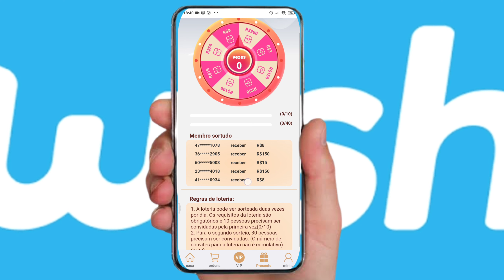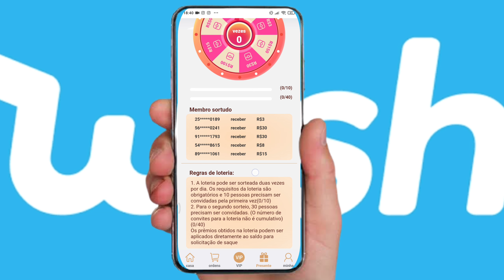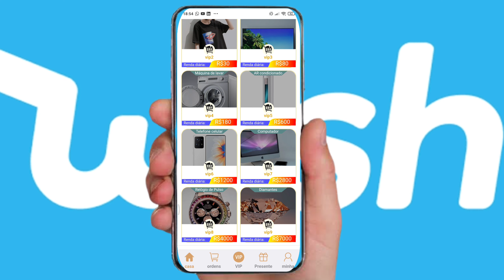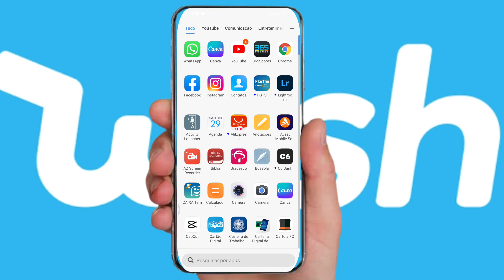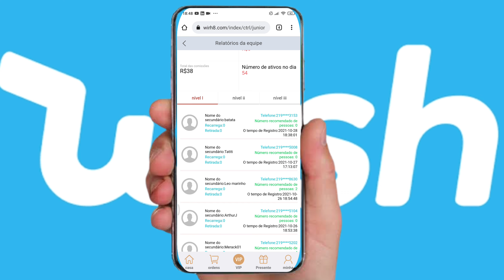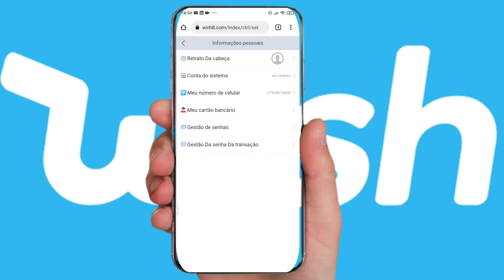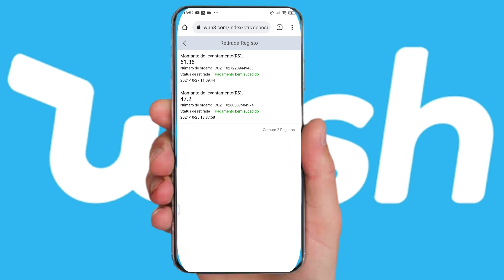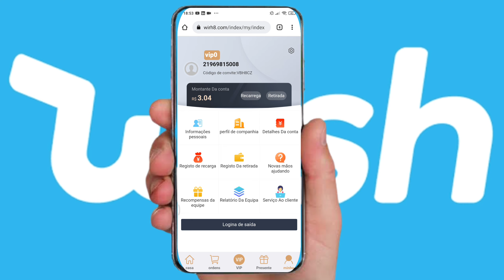A melhor forma de ganhar dinheiro em 2021 | De R $ 10,00 a R $ 2.000,00 - Comprovante de pagamento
Neste vídeo eu te mostro a melhor forma de ganhar dinheiro em 2021.
Que ao se cadastrar você ganha R$ 10,00 e ao realizando tarefas simples pode chegar a R$ 2,000.
Neste vídeo eu te mostro o comprovante de pagamento

Meu 👇 FACEBOOK
‎@Ian Tavares